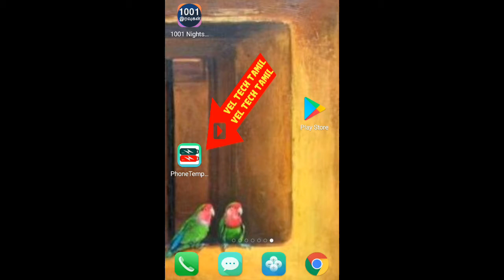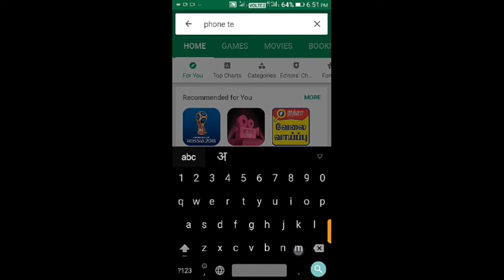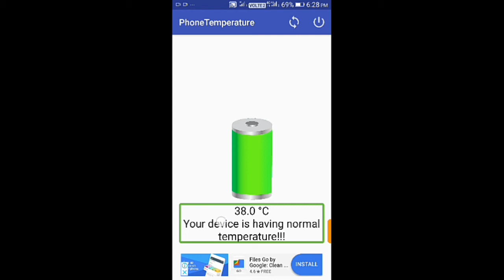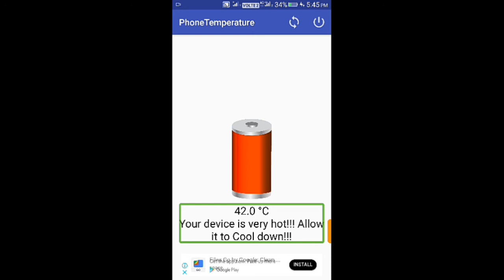How to find our Mobile phone temperature.